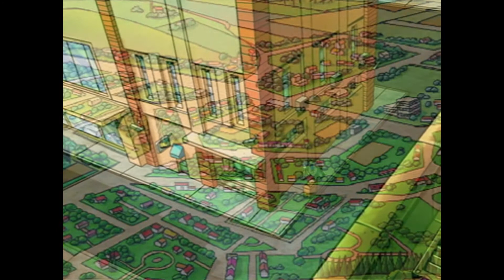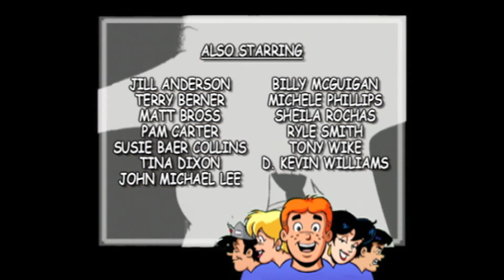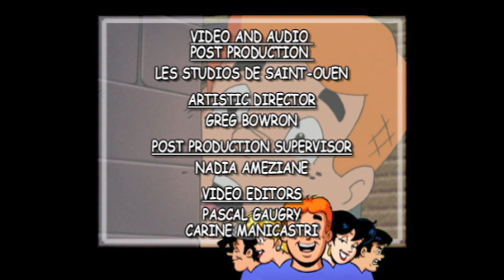Supreme Girl vs. Dr. Arachnid | Archie's Weird Mysteries | EP020 | WildBrain Vault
Veronica loves to dish out gossip, no matter the cost. Which puts her and Archie in the middle of the Super-heroine Supreme Girl's attempts at stopping her nemesis, Dr. Arachnid.